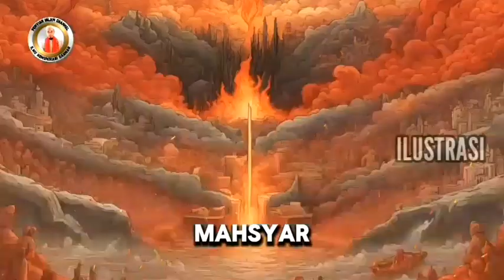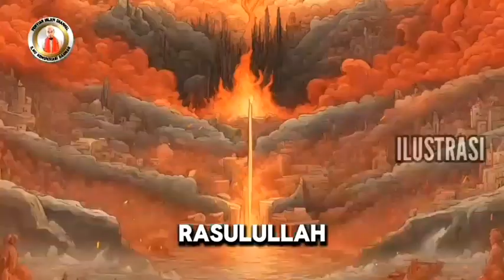PERJALANAN PANJANG FASE KEHIDUPAN MANUSIA@ilmukomunikasidakwah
Kematian,perjalanankehidupanmanusia,faseperjalanankehidupanmanusia,fasekehidupan,